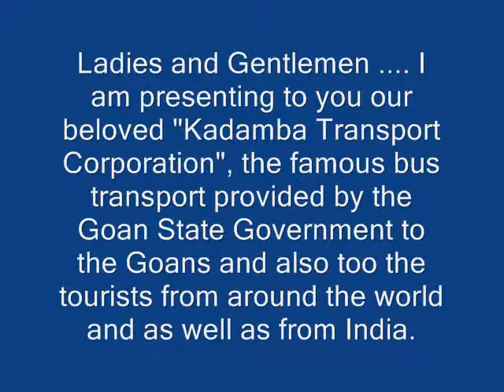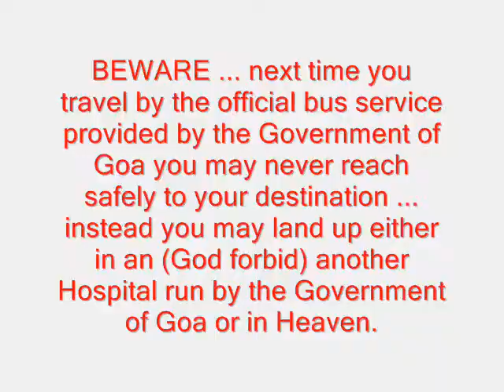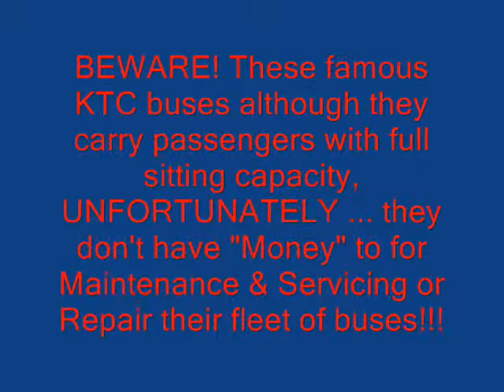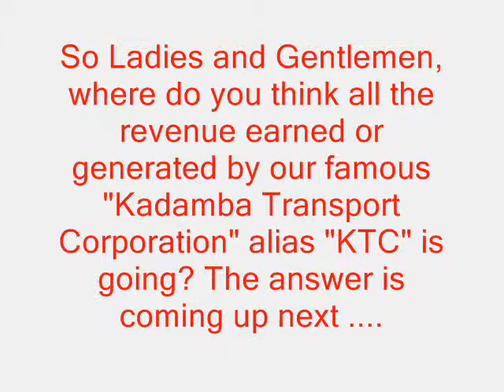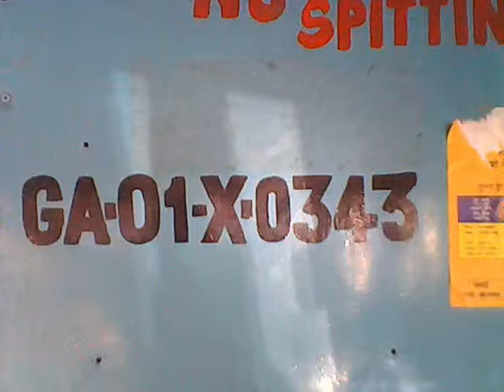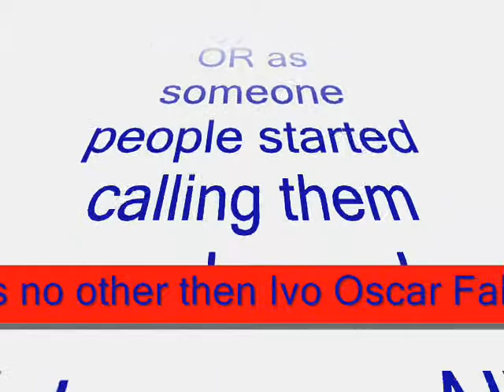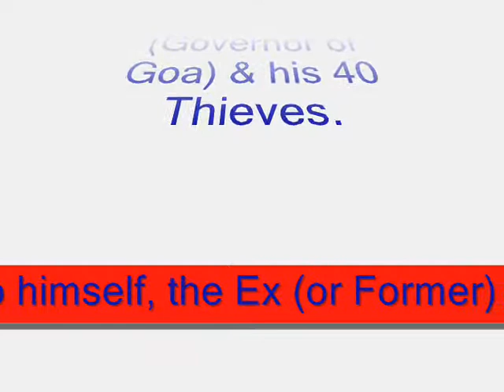KTC alias Kadamba Transport Corporation (Goa - INDIA) - November 2010.wmv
The video is self-explanatory, hence no need for any further description. But BEWARE when you are traveling by the FAMOUS "Kadamba Transport Corporation" alias "KTC" Buses of Goa!

With love and affection,
---Sd---
Ivo Oscar Faleiro.
Former General Secretary,
South Goa District Congress (I) Committee,
Margao - Goa, INDIA.